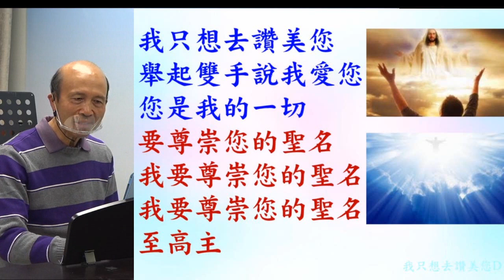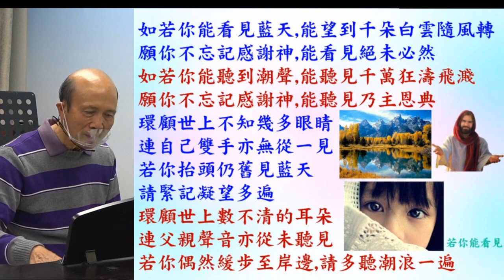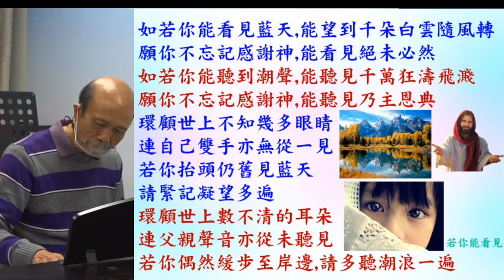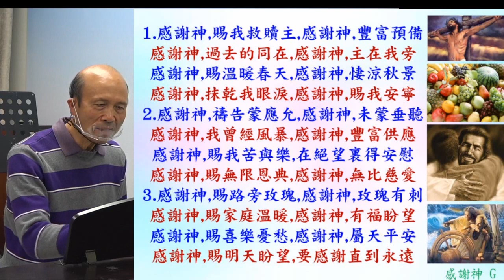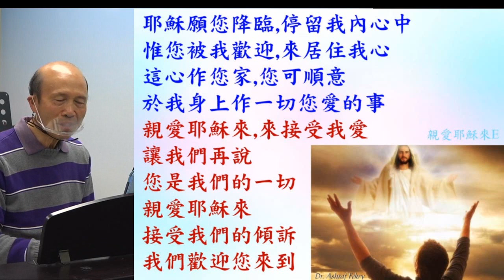葉牧師帶領敬拜帶領弟兄姊妹進入神強烈的同在 (詩歌: 我只想去讚美您; 若你能看見; 感謝神; 親愛耶穌來) 2020.02.05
請肯定戶口名字是：Global Fire Missions Ministries Limited.

1. 與主的關係：怎樣建立與主相愛的關係，怎樣從主的愛得力，怎樣深信神的供應和計劃。
2. 處理生命：怎樣不被人、罪、負面思想情緒和潛意識、婚姻和生活的問題、和侍奉的問題影響。
3. 進入不同層次的侍奉：侍奉可以由簡單的生活見證，到建立別人的靈命，或進入策略性的侍奉。

《輕鬆得勝》的特色：
1. 一目了然：簡單知道怎樣處理和發揮生命。
2. 有實際可行的方法：我和很多人曾20年實際地應用。
3. 可以輕鬆喜樂地得勝：可以在恩典中輕鬆喜樂地處理任何問題，不需要在壓力下成長。因為耶穌的軛是容易的，而神喜悅我們任何真心的努力。
4. 活出《輕鬆得勝》並不太難：處理和發揮生命並不是遙不可及。